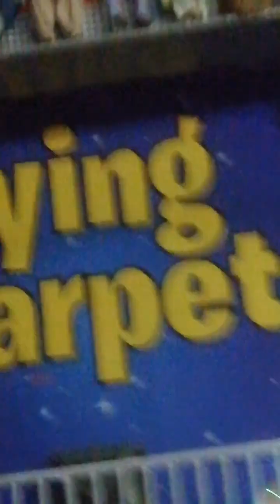Emporium Mall / Fortress Stadium Discovery Ride With Kids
Emporium mall
Discovery Ride Fortress Stadium